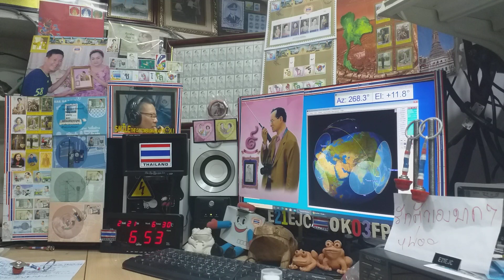VU2DGR fm qso with E21EJC on Satellite DOSAAF-85 (RS-44) 21 FEBRUARY 2021